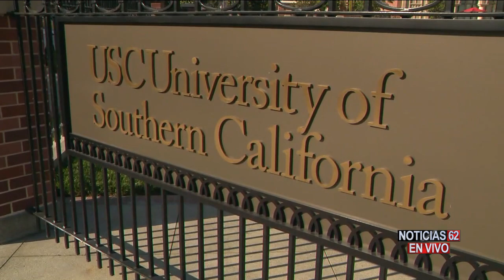TRAS LAS REJAS EX GINECÓLOGO DE U.S.C. – Noticias 2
El protagonista de un gran escándalo de abuso, el ex ginecólogo de U.S.C. George Tyndall, fue arrestado esta mañana por detectives de la policía de Los Ángeles, el medico de 71 años ha negado todos los cargos.
Nadia Muñoz nos informa.